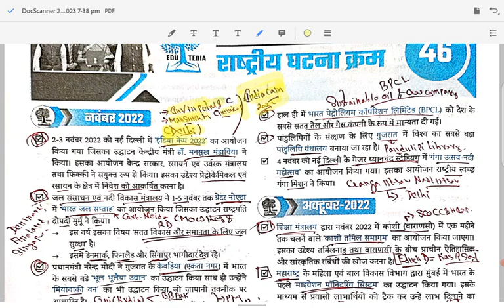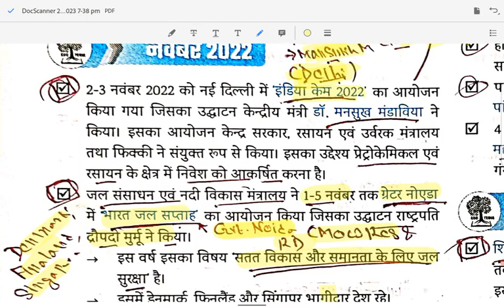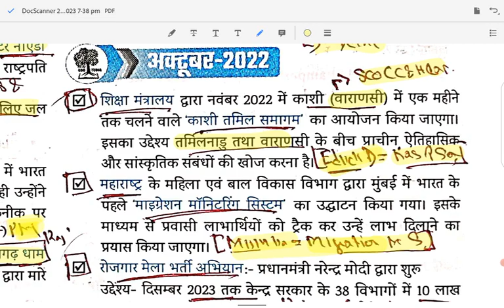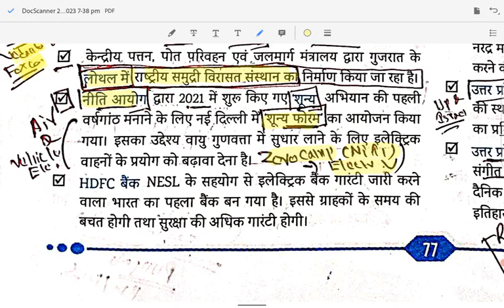68 BPSC CURRENT AFFAIRS || ONE YEAR CURRENT AFFAIRS FOR BPSC